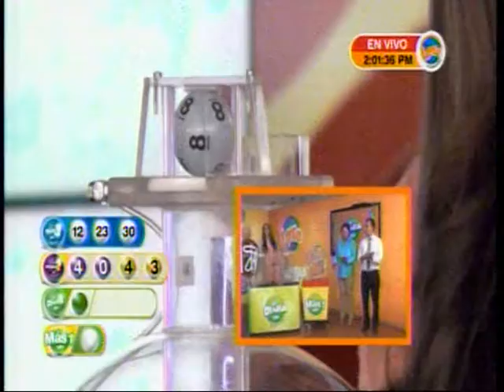Sorteo LOTO 2:00 p.m. 3 de abril del 2018